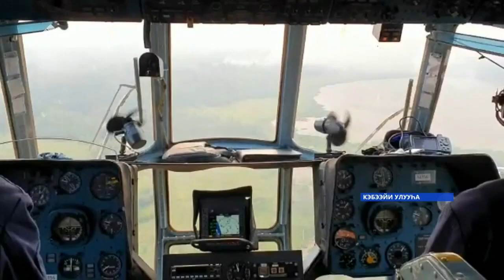«Саха сирэ» информационнай биэрии. Атырдьах ыйын 08 күнэ, 20:30ч.